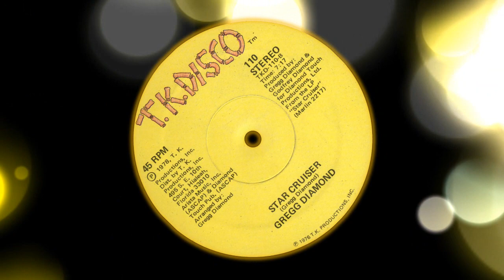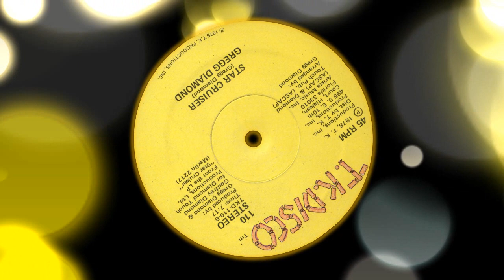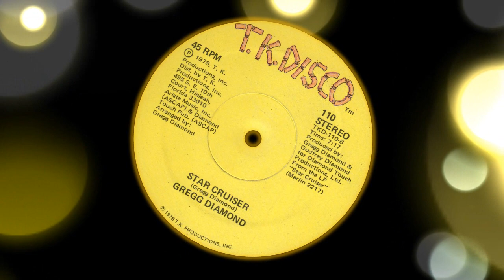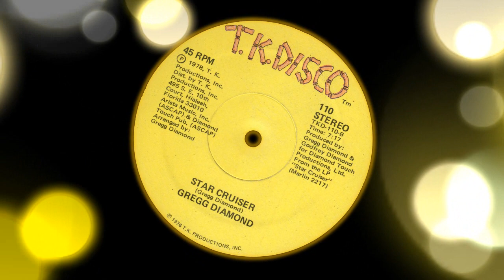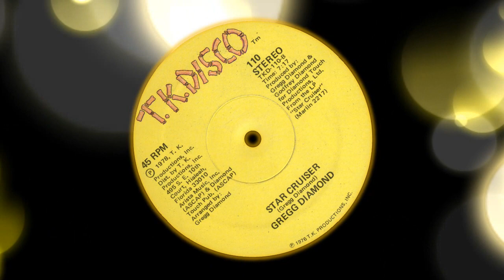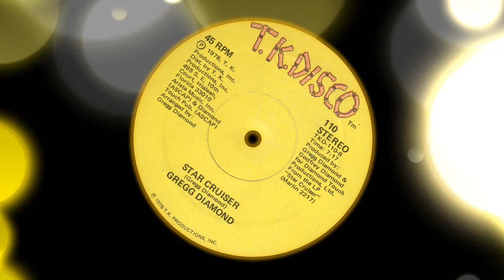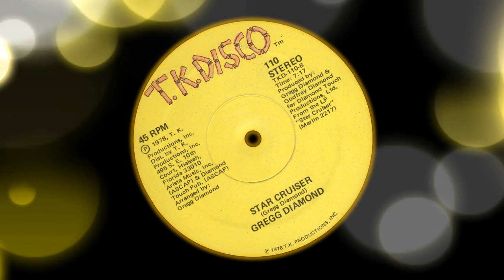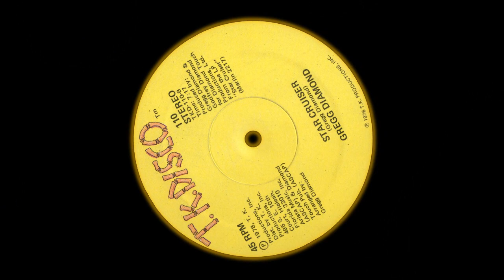Gregg Diamond ‎– Star Cruiser ℗ 1978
Gregory Oliver Diamond (born May 4, 1949, Bryn Mawr, Pennsylvania, USA – died March 14, 1999) was an American pianist, drummer, songwriter, and producer who was active in the jazz and disco music scenes of the 1970s. Brother of Godfrey Diamond.